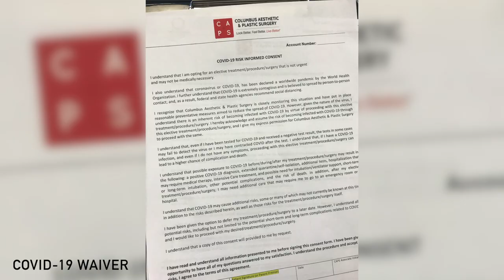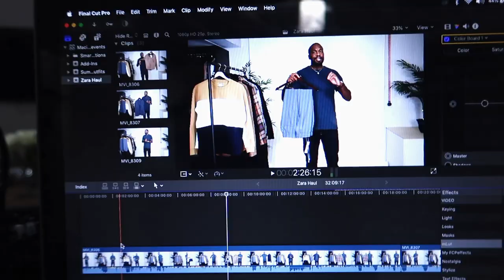I Got Under-Eye Injection Fillers! This Was My Experience & Results | I AM RIO P.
FILMING EQUIPMENT:
⇾ Primary Camera
⇾ Secondary Camera
⇾ Vlog Camera - this video.
⇾ Shotgun Microphone
⇾ Voice-over Microphone
⇾ Main Lens
⇾ Versatile Lens
⇾ Sometimes Lens
⇾ Lens Adapter

SEWING EQUIPMENT:
⇾ My Sewing Machine
⇾ Great Affordable Machine
⇾ Basic Thread
⇾ Jean Thread
⇾ Fabric Scissors
⇾ Seam Ripper
⇾ Tailor’s Chalk

MAILING ADDRESS:
Rio P.

📩 please email before sending.